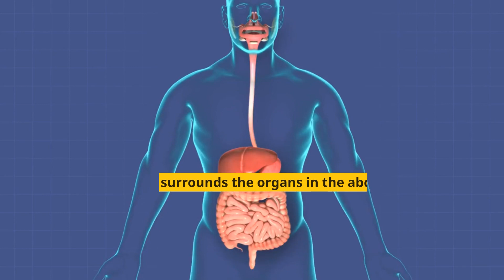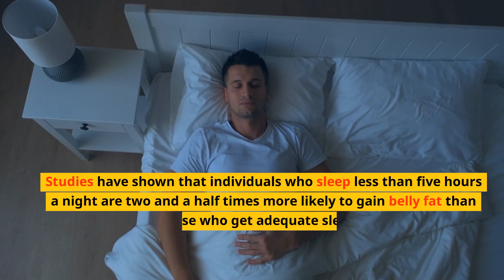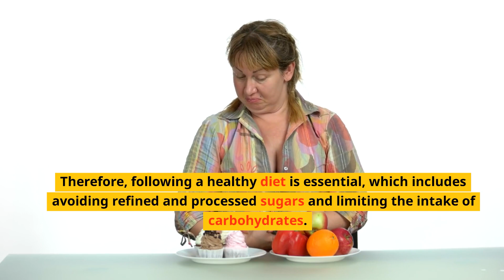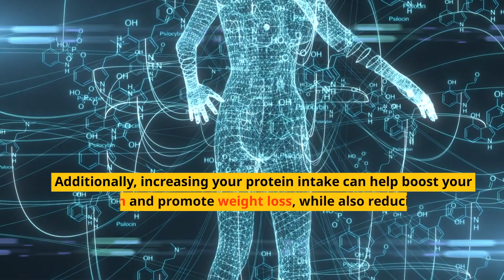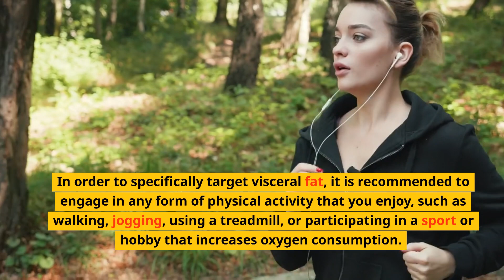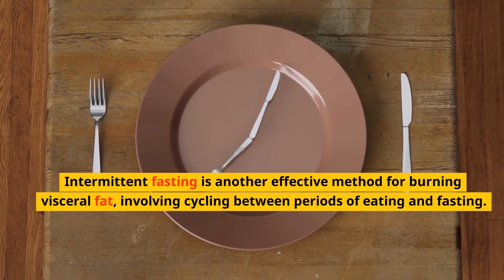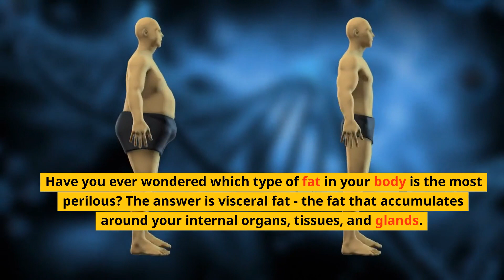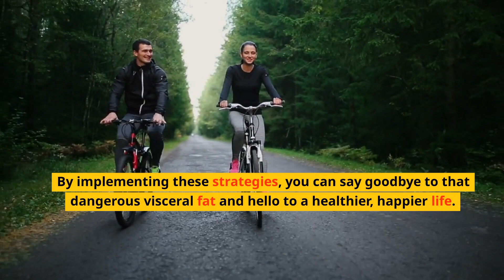How to LOSE Your VISCERAL FAT FASTER!! (The Dangerous Fat)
How to Lose Your Visceral Fat (The Dangerous Fat) Faster

Are you concerned about your visceral fat, the dangerous fat that surrounds your organs and poses serious health risks? In this informative video, we dive into the science-backed strategies to help you lose visceral fat faster and improve your overall health. Learn why visceral fat is a major risk factor for conditions like heart disease, type 2 diabetes, and certain cancers, and discover how simple lifestyle changes can make a significant impact.

Join us as we explore the importance of quality sleep, stress reduction, and a healthy diet in targeting and reducing visceral fat. Discover the role of soluble fiber in promoting satiety and preventing overeating, and the benefits of increasing your protein intake. We'll also discuss the importance of regular exercise, including aerobic activities and strength training, in burning calories and reducing overall body fat.

Don't let visceral fat jeopardize your health. Take control of your well-being by implementing these strategies to shed that stubborn fat and pave the way for a healthier, longer life. With the right approach, you can say goodbye to visceral fat and hello to a fitter, happier you.